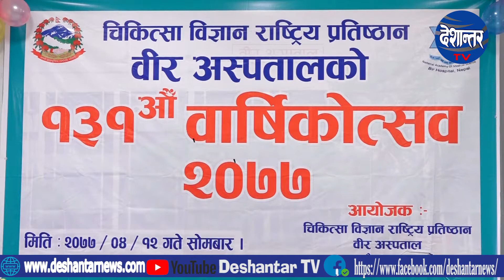कोरोना नियन्त्रण र रोकथामका लागि सरकारले प्रभावकारी भएको स्वास्थ्यमन्त्री भानुभक्त ढकालको भनाइ ।।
Interviewe :
Interviewer : Binaya Devkota, Editor, Deshantar Media Group
Camera Person & Visual Editor : Ganesh Bashyal
Location: Gravity Center, Anamnagar, Kathmandu, Nepal
DeshantarTV